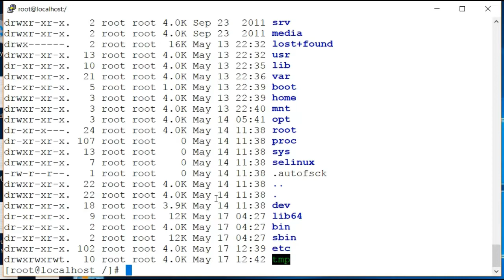Linux Directory Structure (File System Structure)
1. / – Root

Every single file and directory starts from the root directory.
Only root user has write privilege under this directory.
Please note that /root is root user’s home directory, which is not same as /.
2. /bin – User Binaries

Contains binary executables.
Common linux commands you need to use in single-user modes are located under this directory.
Commands used by all the users of the system are located here.
For example: ps, ls, ping, grep, cp.
3. /sbin – System Binaries

Just like /bin, /sbin also contains binary executables.
But, the linux commands located under this directory are used typically by system aministrator, for system maintenance purpose.
For example: iptables, reboot, fdisk, ifconfig, swapon
4. /etc – Configuration Files

Contains configuration files required by all programs.
This also contains startup and shutdown shell scripts used to start/stop individual programs.
For example: /etc/resolv.conf, /etc/logrotate.conf
5. /dev – Device Files

Contains device files.
These include terminal devices, usb, or any device attached to the system.
For example: /dev/tty1, /dev/usbmon0
6. /proc – Process Information

Contains information about system process.
This is a pseudo filesystem contains information about running process. For example: /proc/{pid} directory contains information about the process with that particular pid.
This is a virtual filesystem with text information about system resources. For example: /proc/uptime
7. /var – Variable Files

var stands for variable files.
Content of the files that are expected to grow can be found under this directory.
This includes — system log files (/var/log); packages and database files (/var/lib); emails (/var/mail); print queues (/var/spool); lock files (/var/lock); temp files needed across reboots (/var/tmp);
8. /tmp – Temporary Files

Directory that contains temporary files created by system and users.
Files under this directory are deleted when system is rebooted.
9. /usr – User Programs

Contains binaries, libraries, documentation, and source-code for second level programs.
/usr/bin contains binary files for user programs. If you can’t find a user binary under /bin, look under /usr/bin. For example: at, awk, cc, less, scp
/usr/sbin contains binary files for system administrators. If you can’t find a system binary under /sbin, look under /usr/sbin. For example: atd, cron, sshd, useradd, userdel
/usr/lib contains libraries for /usr/bin and /usr/sbin
/usr/local contains users programs that you install from source. For example, when you install apache from source, it goes under /usr/local/apache2
10. /home – Home Directories

Home directories for all users to store their personal files.
For example: /home/john, /home/nikita
11. /boot – Boot Loader Files

Contains boot loader related files.
Kernel initrd, vmlinux, grub files are located under /boot
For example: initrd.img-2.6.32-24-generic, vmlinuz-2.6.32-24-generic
12. /lib – System Libraries

Contains library files that supports the binaries located under /bin and /sbin
Library filenames are either ld* or lib*.so.*
For example: ld-2.11.1.so, libncurses.so.5.7
13. /opt – Optional add-on Applications

opt stands for optional.
Contains add-on applications from individual vendors.
add-on applications should be installed under either /opt/ or /opt/ sub-directory.
14. /mnt – Mount Directory

Temporary mount directory where sysadmins can mount filesystems.
15. /media – Removable Media Devices

Temporary mount directory for removable devices.
For examples, /media/cdrom for CD-ROM; /media/floppy for floppy drives; /media/cdrecorder for CD writer
16. /srv – Service Data

srv stands for service.
Contains server specific services related data.
For example, /srv/cvs contains CVS related data.